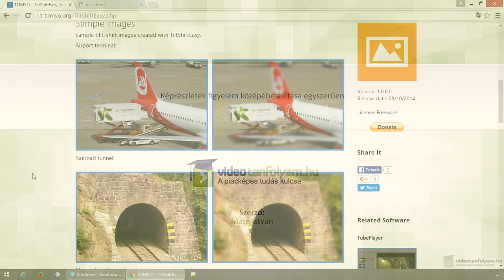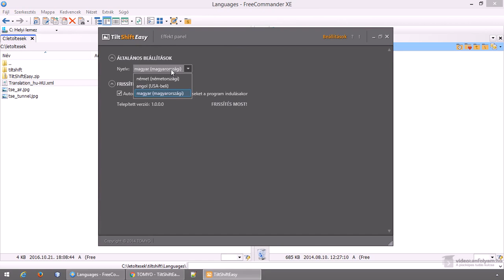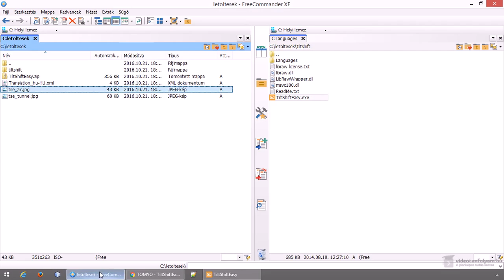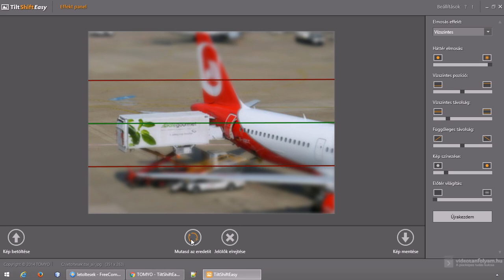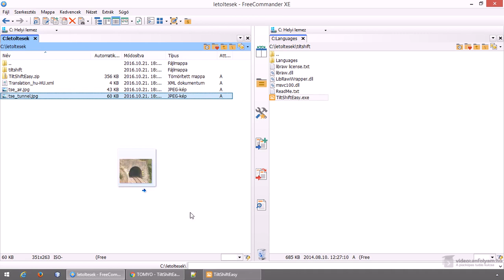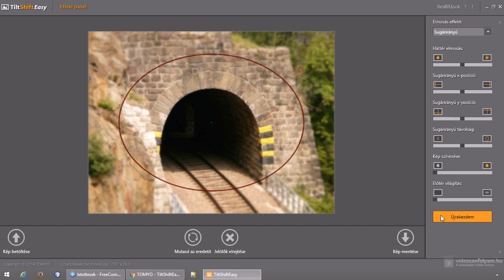Képrészletek figyelem középébe állítása egyszerűen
Az ingyenes, magyar nyelvű TiltShiftEasy egy olyan program, amellyel nagyon könnyen irányíthatjuk a figyelmet a kép egy részére, a többi részlet háttérbe szorításával. Mindezt anélkül, hogy különféle képszerkesztési ismeretek birtokában kellene lennünk.